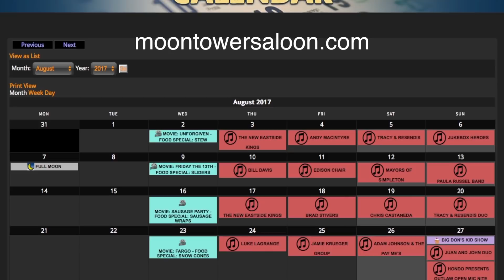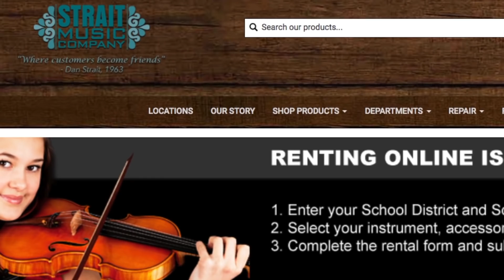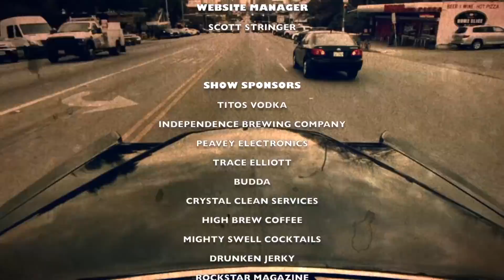512 Studios Live! Season 5 Epi 7 -Ter'ell Shahid, Amplified Heat, & Patrice Pike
Aired Sept.30th 2017 on the CW Austin featuring Ter'ell Shahid, Amplified Heat, & Patrice Pike. Filmed at 512 Studios in Austin Texas, hosted by Omar Vallejo.